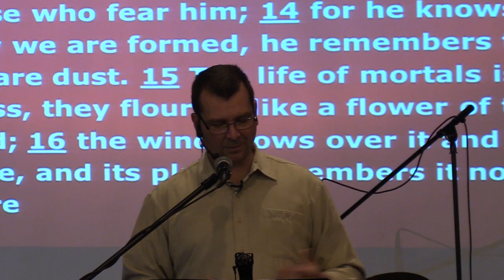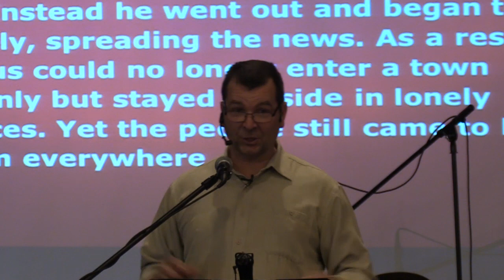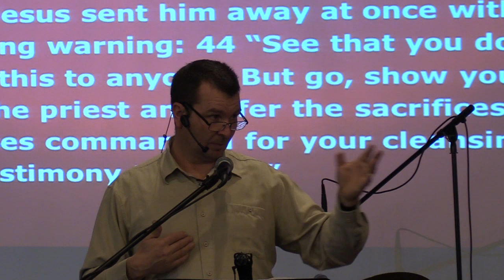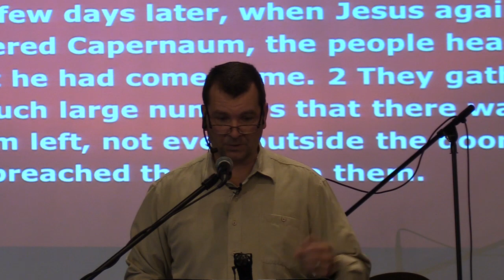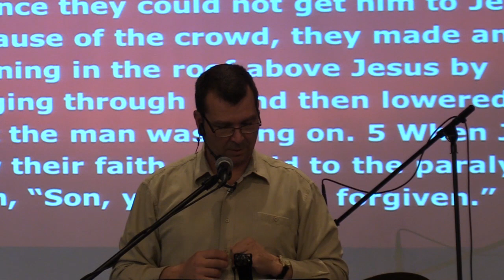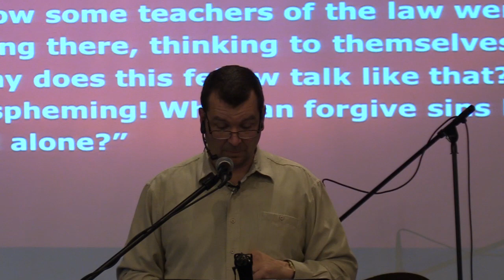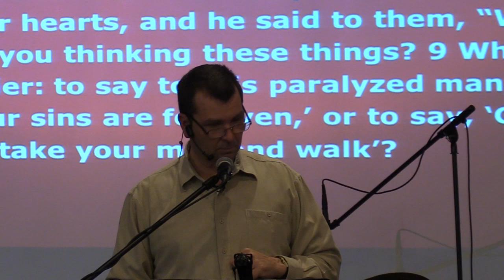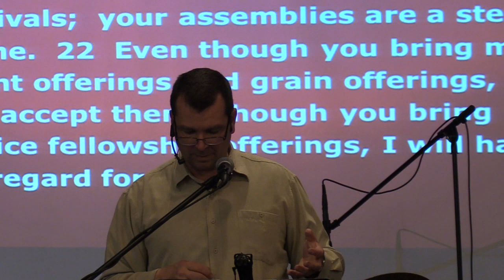Hillside Community Church - Sunday Morning Message November 21, 2021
Sunday, November 21, 2021:  Good morning and welcome to Hillside Community Church of 100 Mile.  In today's broadcast, Pastor Clint Lange speaks an encouraging message on the Healing and Restoring Power of Jesus as presented in Mark 1:40 to 2:12.  May God's grace and peace rest on you today.